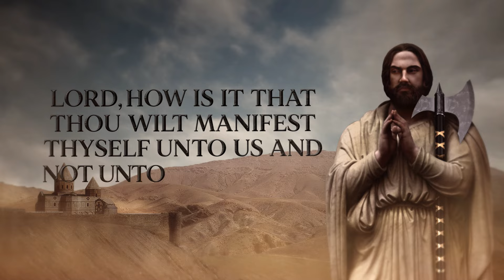A Secret Ending - "Shroud of Edessa" [Christian Metal]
Lyrics:
To not confuse him with Judas who went behind Our Lord's back,
he was listed as Thaddeus and Judas of James in Acts
Present at the Last Supper, where the short question he asked
was one the last answered by Jesus, but beyond that
it's a riddle solved only extrabiblically
Nothing beyond the texts believed to be
written some time in ancient history
As such, his life remains a mystery
A man whose quest no one truly knows
Nevertheless, legend goes as follows
In Edessa, a place along the Euphrates
He was born Lebbaeus, although his name eventually changes
Went on a thousand mile voyage to visit holier places
where he became one of the seventy disciples of Jesus
A baptism by John to Thaddeus
The Spirit had come to manifest
its powers upon the evangelist
who solemnly asked

Lord, how is it that thou wilt manifest
thyself unto us and not unto the world?
Those who love me will keep my word, answered Jesus
who was sent by His Father to the world to redeem us
So Jude went out and followed the words of his teacher
and told people to prepare for the return of the Redeemer

Severely afflicted by the leprosy he bore
King Abgar had heard of all the miracles performed
He reached out by writing a letter to the Lord
to offer protection from the elders of the Court
The Lord declined, but sent Thaddeus to the town
So Jude went out to heal the one who wore the crown
By miraculous means the king was finally healed
and all of Mesopotamia believed

He went back to Edessa after Pentecost
Back to profess a Gospel to the lost
An apostle, a man through whose voice God talks
of the work done by His Beloved Son at the cross

Then he headed into Persian territory
Bringing with him Peter's promised crown of never-ending glory
Baptized a princess, filling her father with rage
Commanding both his daughter and the apostle to be slayed

To him who is able to keep you from falling
And present you faultless to the presence of his glory
To the only God our Saviour, be majesty and glory
dominion and power, both now and forever
Amen